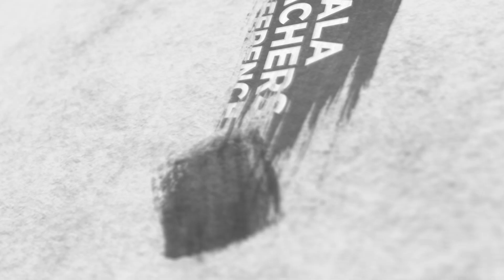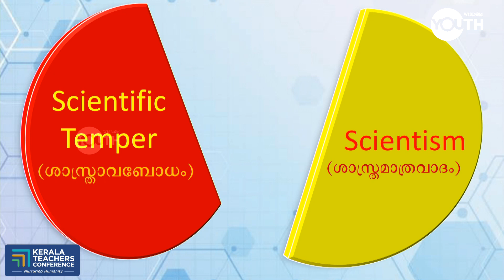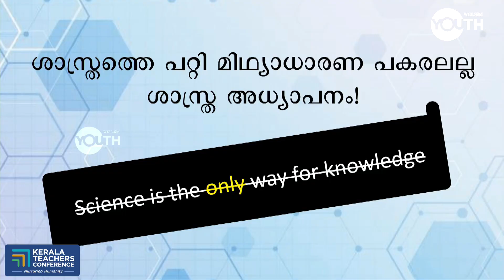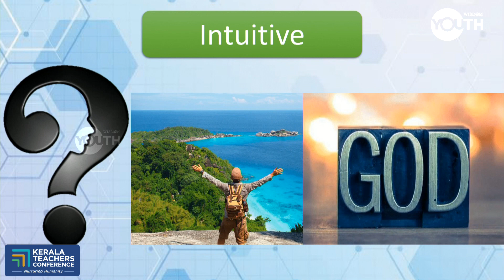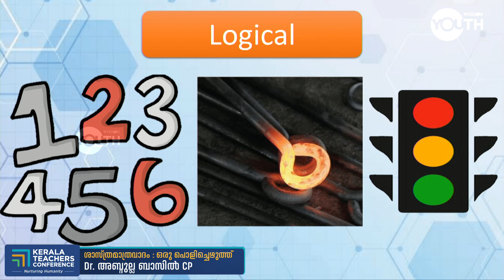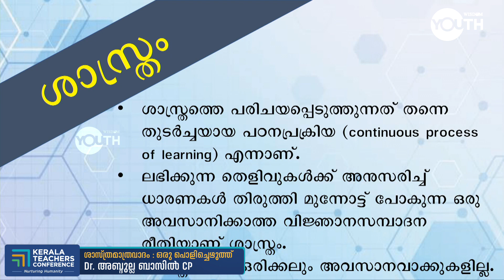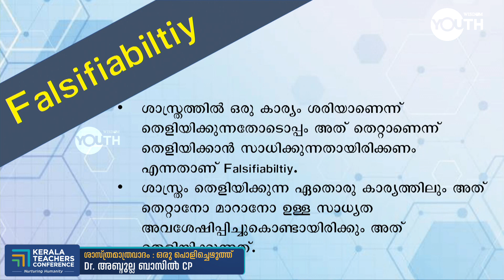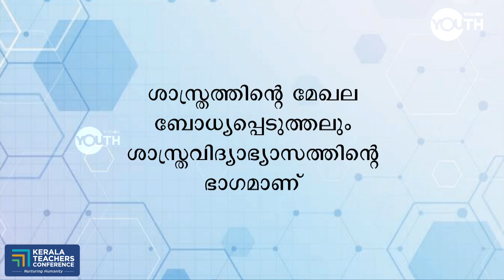ശാസ്ത്ര മാത്ര വാദം : ഒരു പൊളിച്ചെഴുത്ത് | Abdullah Basil CP | Kerala Teachers Conference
ശാസ്ത്ര മാത്ര വാദം : ഒരു പൊളിച്ചെഴുത്ത്
Abdullah Basil CP

KERALA TEACHERS
CONFERENCE

SEPTEMBER 18 SUNDAY
9 am - 5 pm

WISDOM YOUTH - KERALA